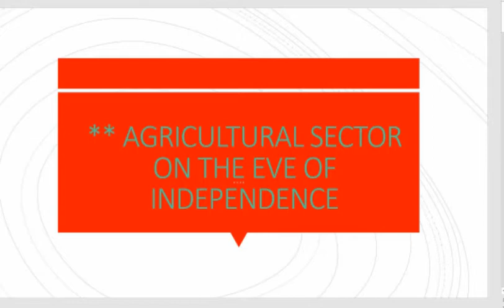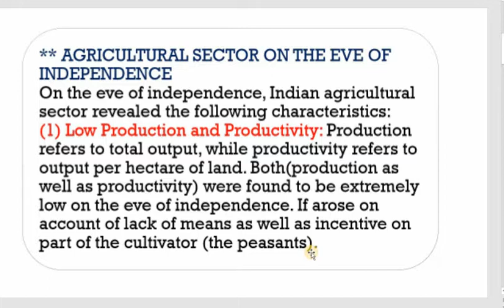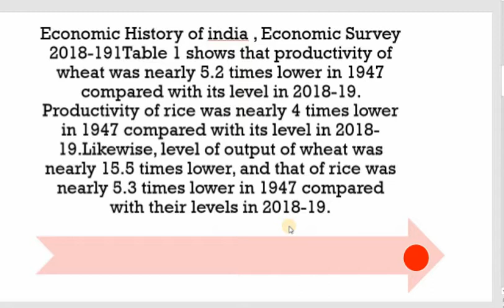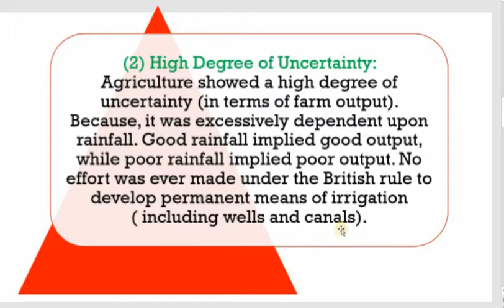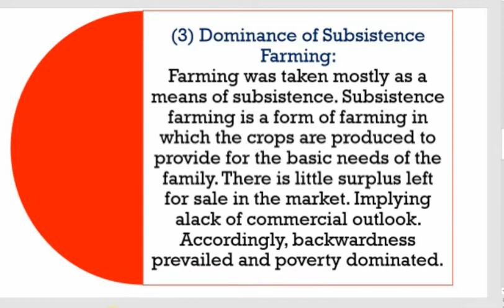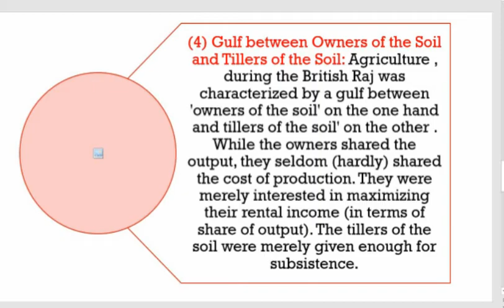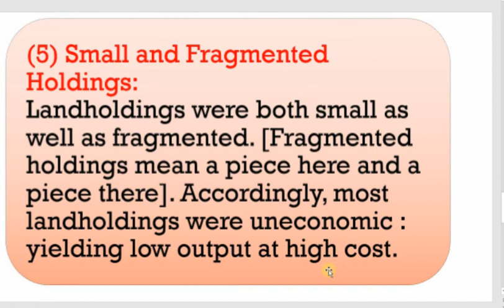(Part 3 ) Agricultural Sector on the eve of Independence ( Features)